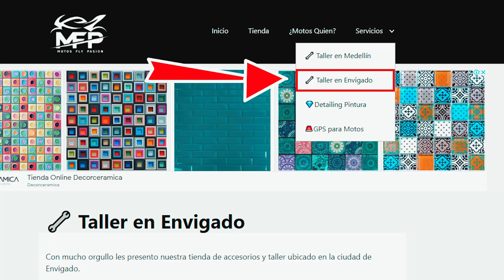006 - La DRX 200 Subió Por AHÍ 😱 y la BMW GS 1200 NO 😖 | VLOG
Me dieron muchas ganas de salir a rodar por trocha y claro, como todo lo que es improvisado, toca prepararnos para lo que se venga, Salí con otros dos amigos, en la Suzuki DR 650 Y Juan Felipe en la BMW GS 1200
La verdad fue una aventura de las buenas que se disfrutan al 100.